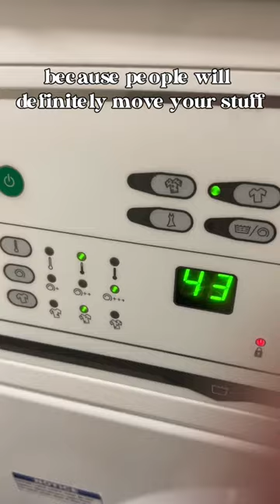Laundry day is the worst day 😅